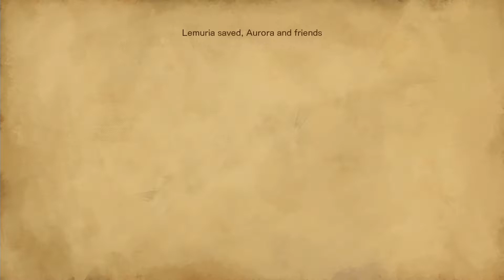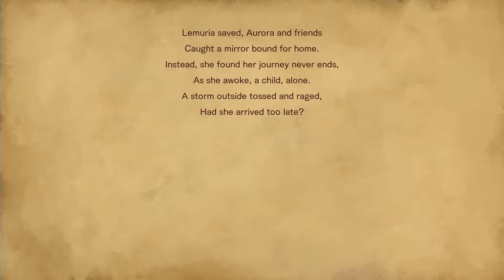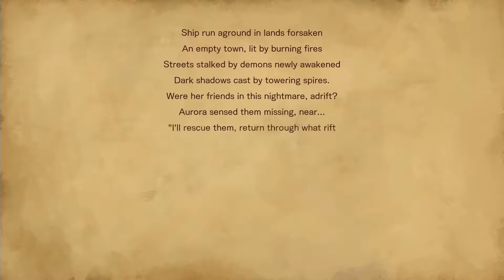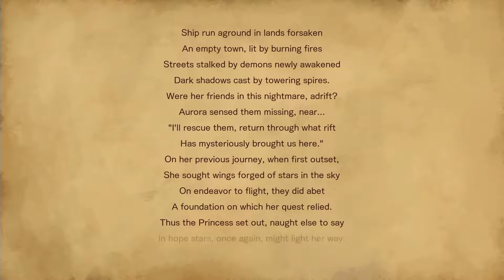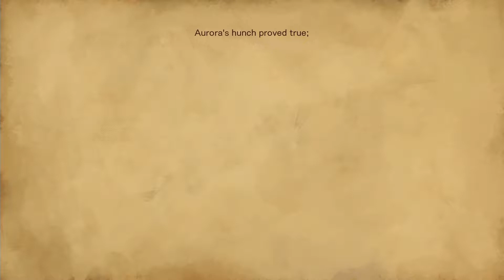Bloodstained: Ritual of the Night [Child of Light] (Part 1 - Let the Rhymes Begin)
Part 1
In this crossover with "Child of Light", Aroura is transported in another world, along with her friends. She must rescue them and find a way back home.